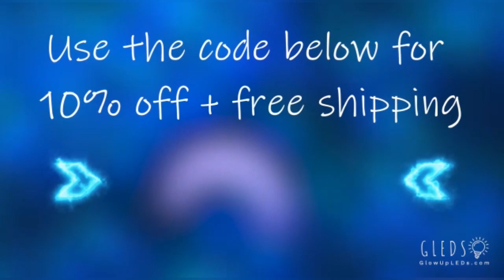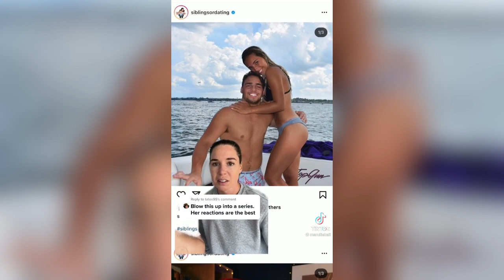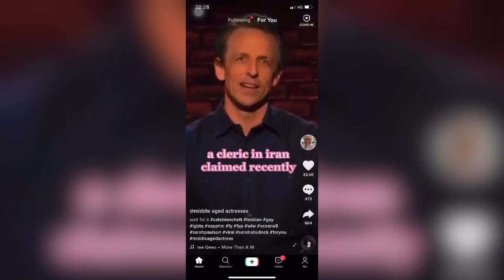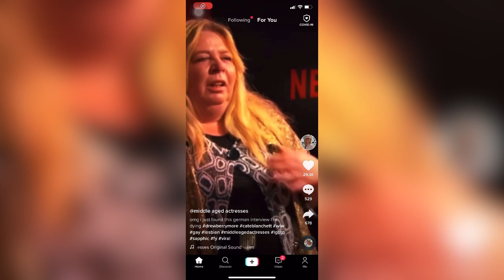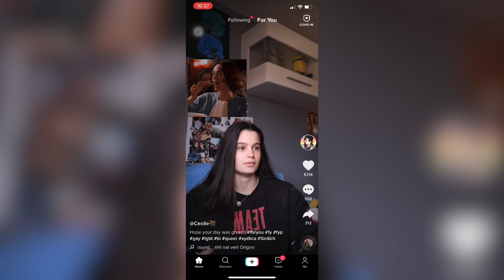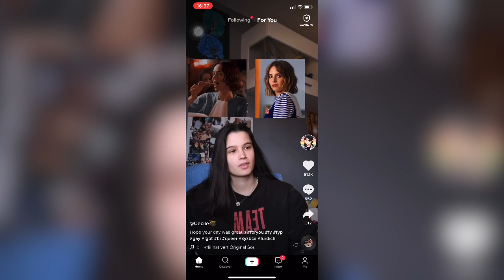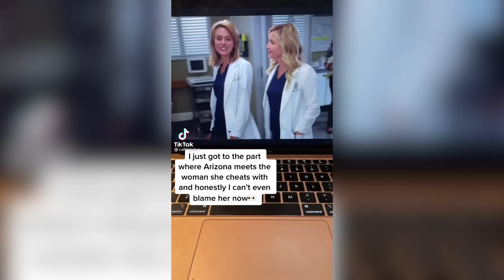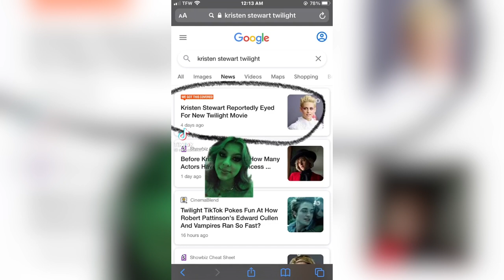Lesbians TikTok To Convince Watch Station 19